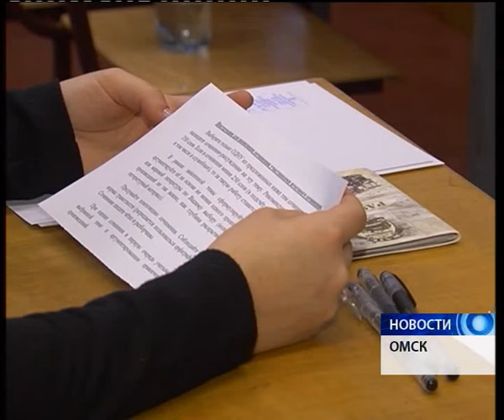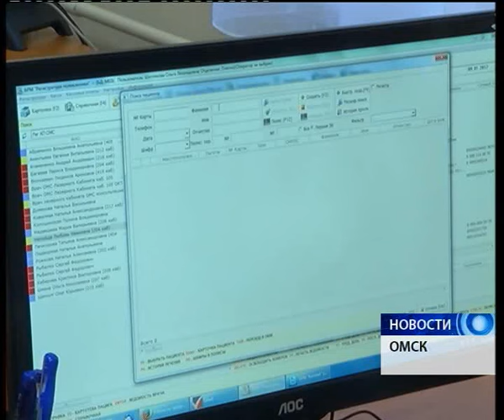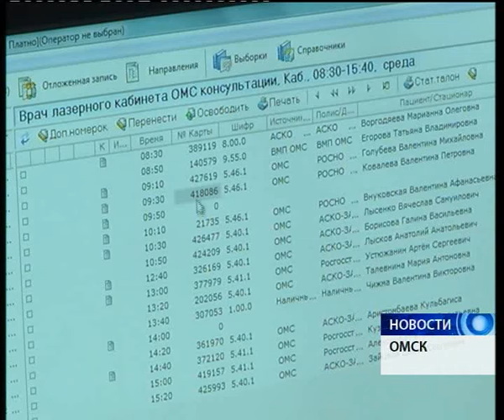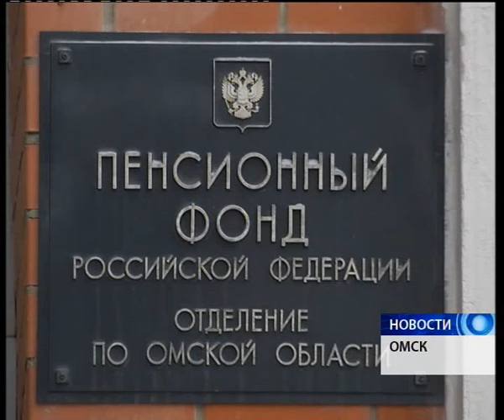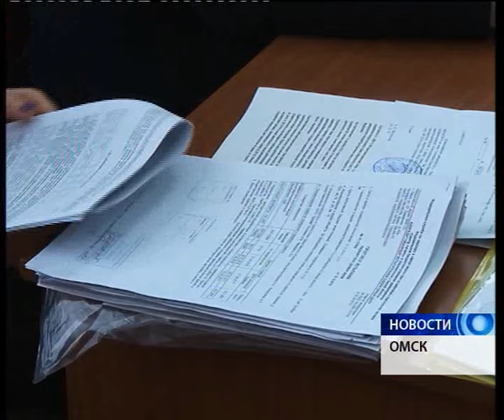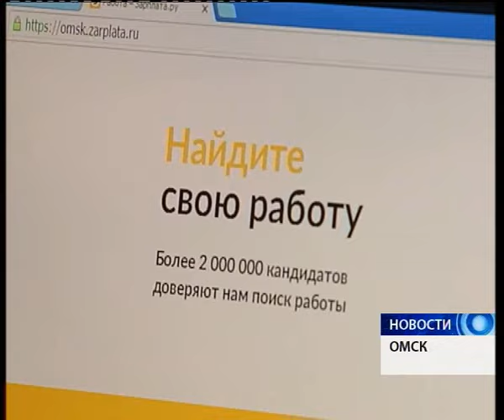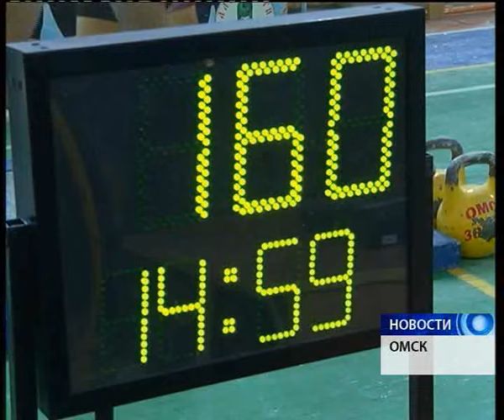Новости от 21.12.2016.